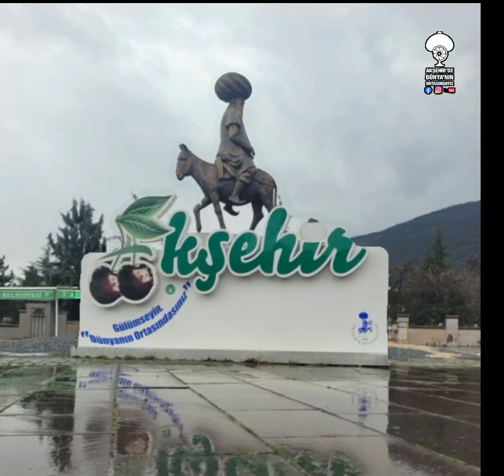Yeni ve Eski Fotoğraflarla Akşehir Görüntüleri